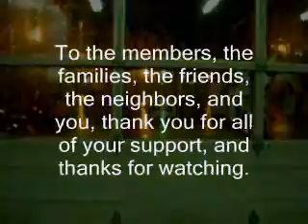2006 Linglestown Fire Company Banquet Video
The 2006 Official Banquet Video.